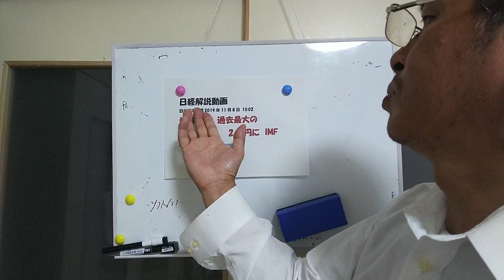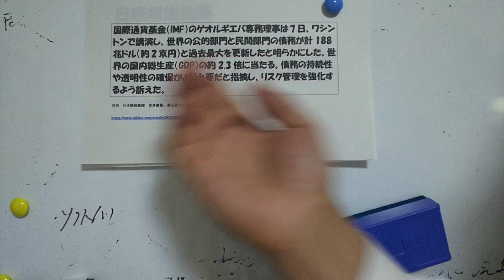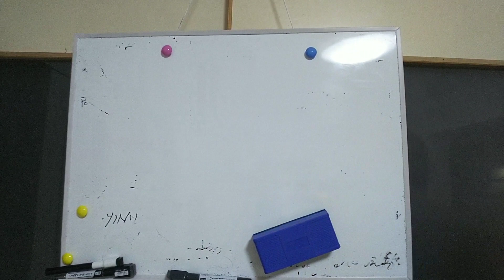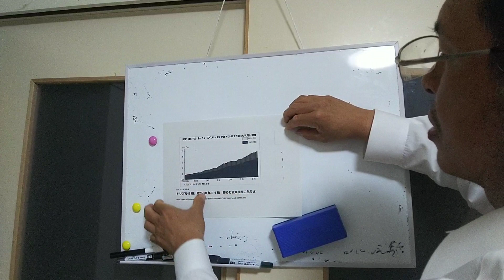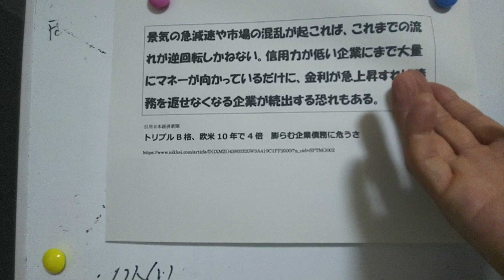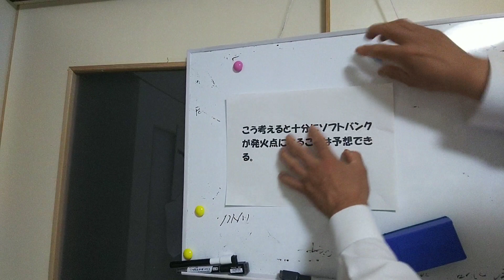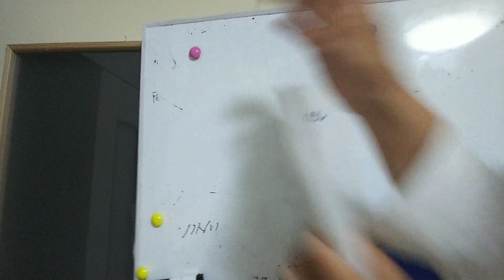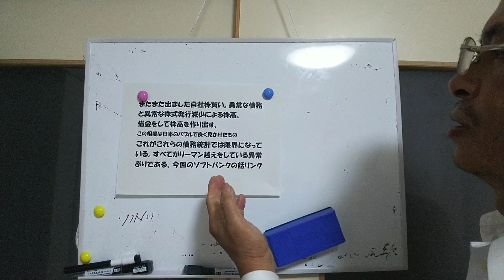日経新聞 国の債務という前に民間の債務が破たんしつつある。サブプライムローン。日本経済新聞2019年11月8日 世界債務、過去最大の2京円に MF「債務膨張」というマグマがいまふきだそうとしている前篇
日経新聞　日経動画　アメリカ中国は今過去最大の企業債務をかかえトリプルB格、欧米10年で4倍というジャンク債を大量に抱えてきている。もうすぐ大暴落が始まる。来年末までに。その時は75％吹っ飛ぶ可能性がある。
参考動画　アベノミックスの実体のない株高をささえた自己株式消却いわゆる自社株買いについて考察する

引用文献
日経新聞　世界債務、過去最大の2京円に　IMF
日本経済新聞2019年6月16日 2:00 ［有料会員限定］米企業は借りすぎか　金融の過熱、リーマン超えチャートは語る
引用日本経済新聞
トリプルB格、欧米10年で4倍　膨らむ企業債務に危うさ
引用ぐっちーさんは｢リーマンショック｣を予言した当時と同じように今は皆が高をくくっている
東洋経済オンライン　今は｢リーマンショック物語｣の続編が進行中だ
バブルに乗る｢悪質な確信犯｣と犠牲者は誰か　山崎 元 : 経済評論家
世界金融危機は起こったのか？東洋経済新報社